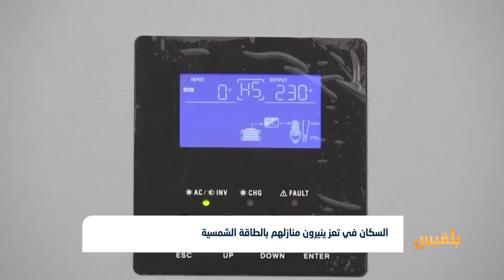السكان في تعز ينيرون منازلهم بالطاقة الشمسية | تقرير: وئام الأكحلي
يحاول السكان في تعز ، وبعد مضي  أكثرَ من سنتين على  الحرب ،التغلبَ على مشكلة انقطاع الكهرباء ،وذلك باستخدام وسائلَ أخرى كالألواح الشمسية ، خاصة مع قدوم شهر رمضان.